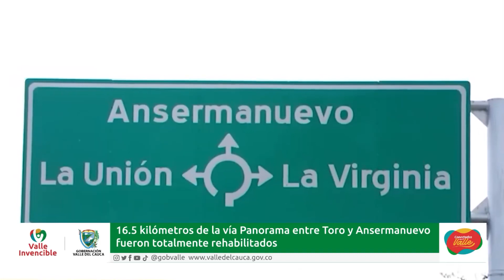Avanzan las VíasDelSamán rehabilitan 16 5 kilómetros de la vía Panorama